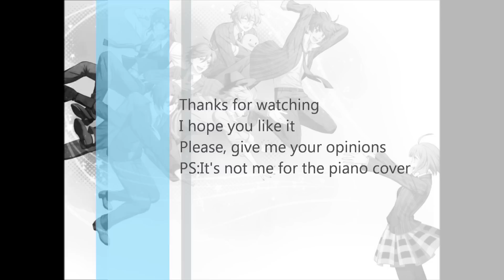utapri maji 1000% mirai chizu (cover M.Letty)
Please give me your impressions (it's my voice)
i tried to sing to share the happiness that i feel when i hear this song.
Hope you like it. Some mistakes, sorry for that.
J'ai essayé de partager la joie que je ressens quand j'entends cette chanson.
J'espère que vous aimerez. Quelques erreurs, désolé pour cela.